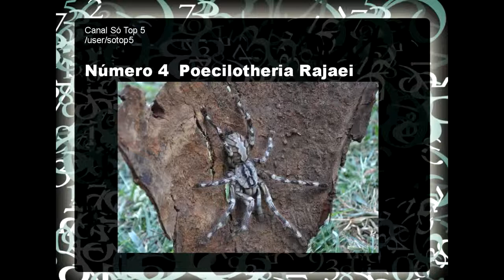as maiores aranhas do mundo 20141